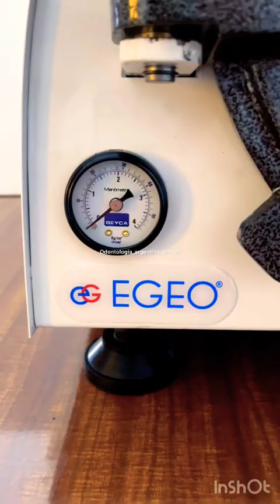Autoclave Egeo 12 Litros. Odontologia